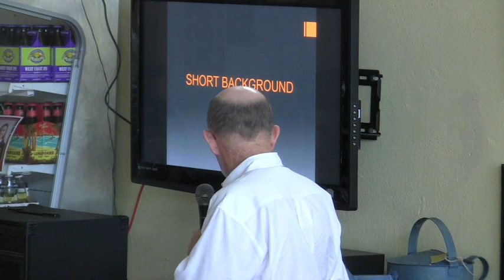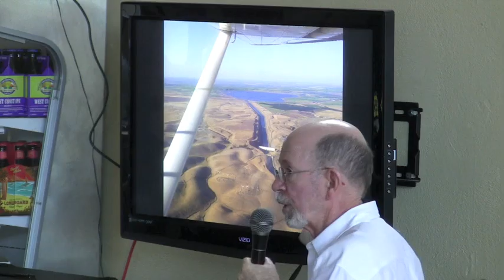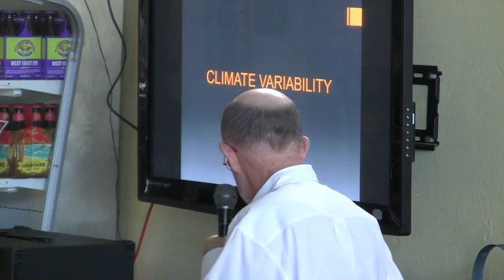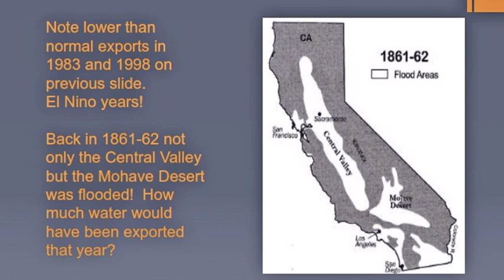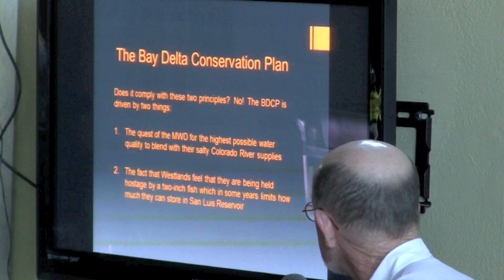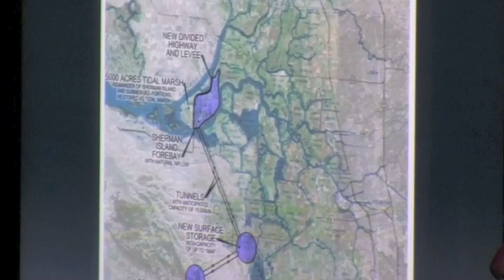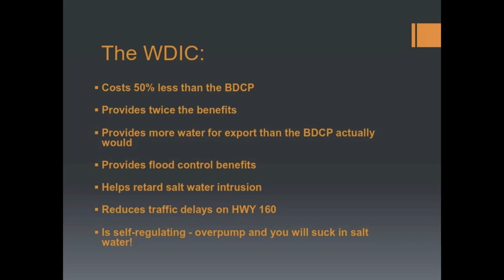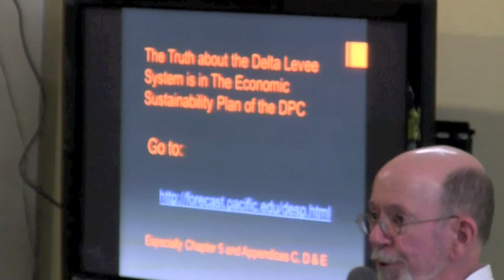Dr Robert Pyke tells history of CA water supply and details on his Western Delta Intake Concept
Dr. Robert Pyke spoke at the North Delta CARES meeting at Husick's Country Store, Thursday night, June 19, 2014. 1 hour, 45 minutes of unedited, detailed history from a man many call a genius in water matters who presented a better solution for California's water problems than the army of Bay Delta Conservation Plan's engineers, lawyers, and politicians. "California water districts used to be run by engineers," said Dr. Pyke. "Now they are run by lawyers."